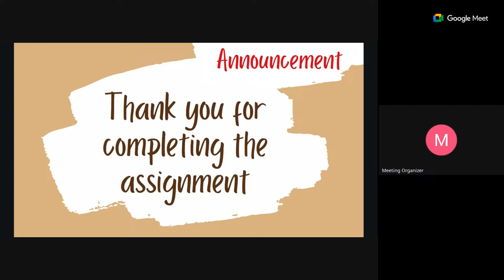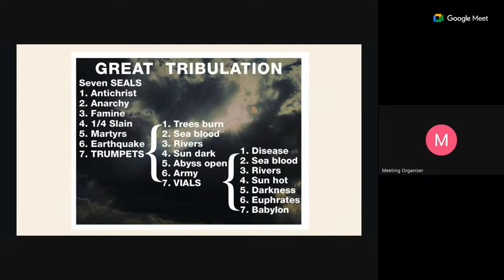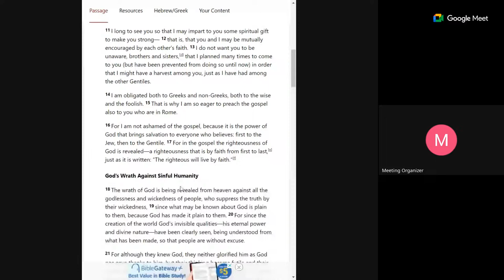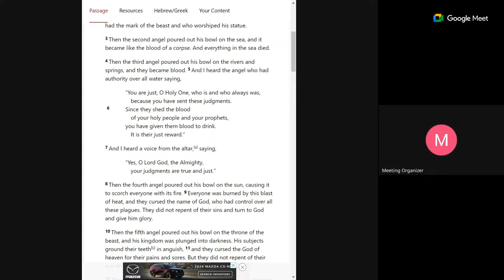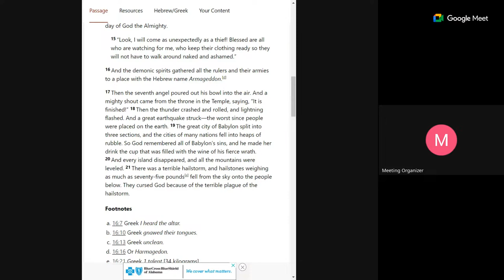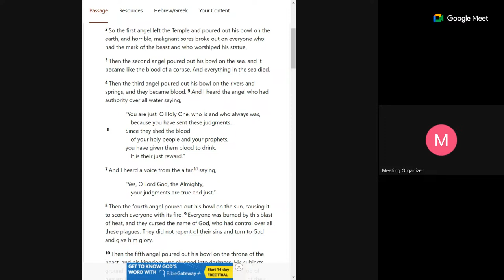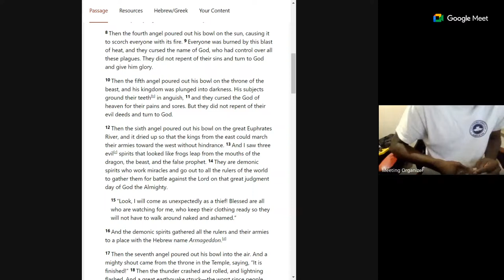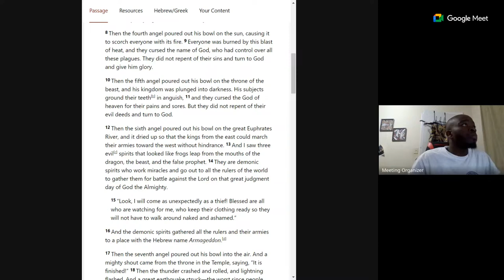Teens Bible Study | The Book of Revelations CH. 16